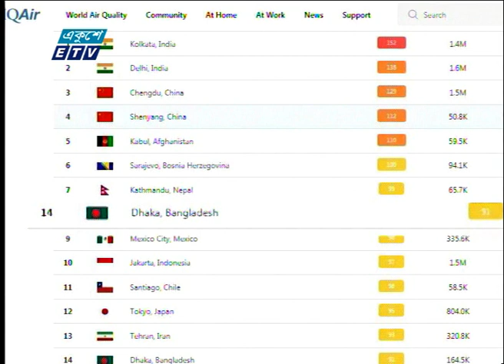ঢাকার বায়ুমানের উন্নতি | ETV News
প্যাকেজের বিষয়: ঢাকার বায়ুমানের উন্নতি
প্রতিবেদক: মফিউর রহমান

করোনাকালের লকডাউনে উন্নতি হয়েছে ঢাকার বায়ুমানের। গেলো মার্চে সুইজারল্যান্ড ভিত্তিক গবেষণা প্রতিষ্ঠানের সর্বশেষ র‌্যাংকিংয়ে দুষিত শহরের তালিকায় ঢাকা ছিলো প্রথম স্থানে; উন্নতি হয়ে এখন ১৪ নম্বরে। আর এ ধারা ধরে রাখতে সময়োপযোগী নীতিমালা প্রণয়নের তাগিদ গবেষক ও পরিবেশবিদদের।

২০০০ সালের ১৪ই এপ্রিল এটি সম্প্রচার কার্যক্রম শুরু করে। টিভি চ্যানেলটির খবরে নতুনত্ব ও অভিনবত্ব থাকার কারণে দর্শকদের কাছে বিপুল জনপ্রিয়তা লাভ করে। দেশ বিদেশের সর্বশেষ খবর, নাটক, সিনেমা, ডকুমেন্টারিসহ নানা খবর ও বিনোদনমূলক অনুষ্ঠান প্রচারিত হয় একুশে টেলিভিশনে।